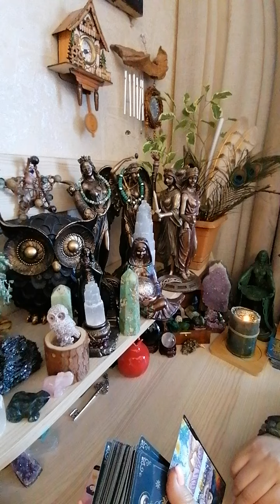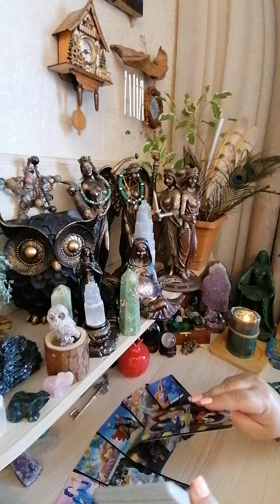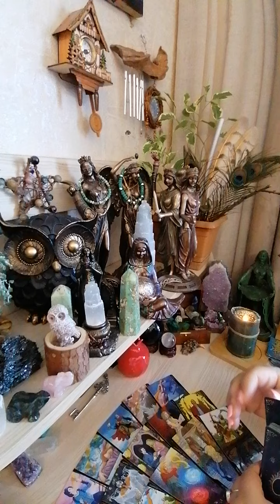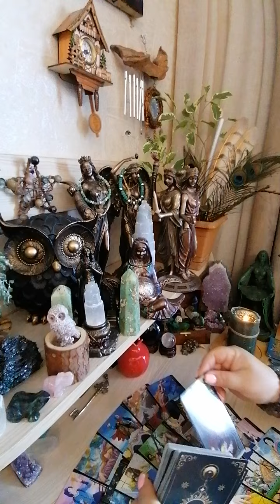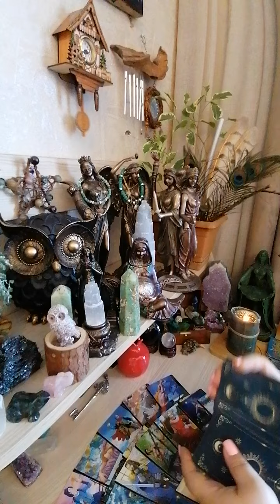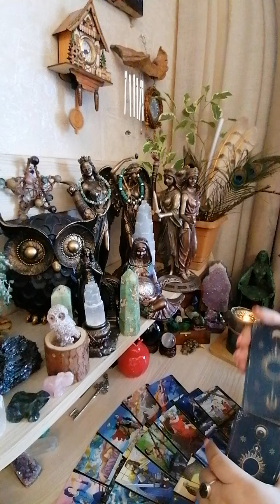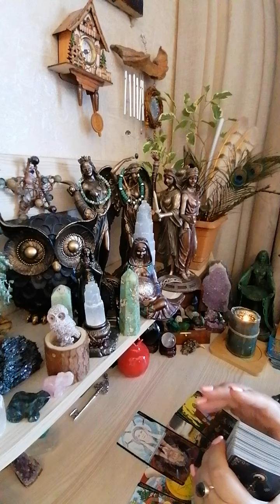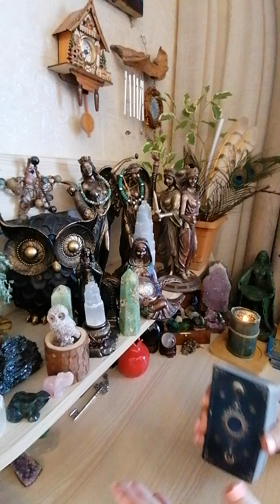♥️🗝️ მისი გულახდილი საუბარი 🗝️♥️